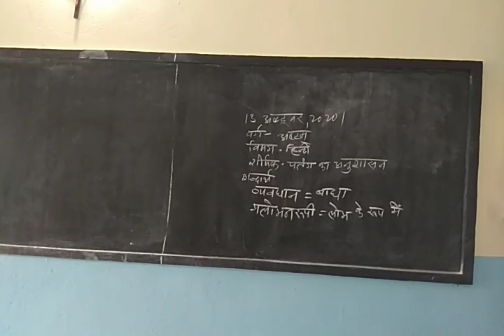13 अक्टूबर, 2020 |वर्ग- अष्टम ,विषय -हिंदी ,शीर्षक-पतंग का अनुशासन